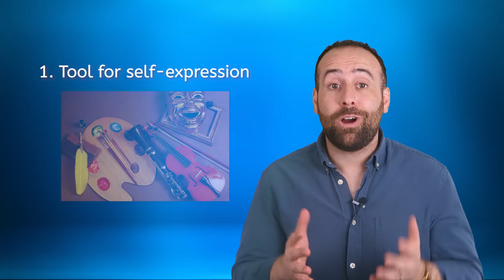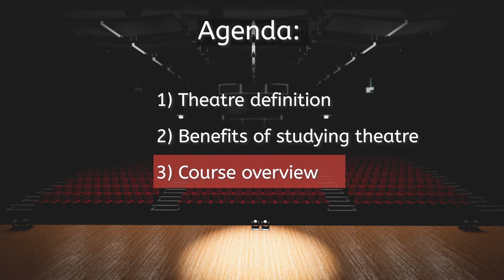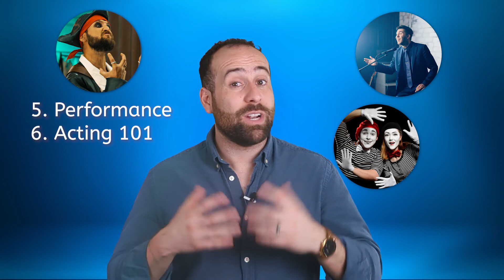Welcome to Theatre! - Theatre Arts for Teens!